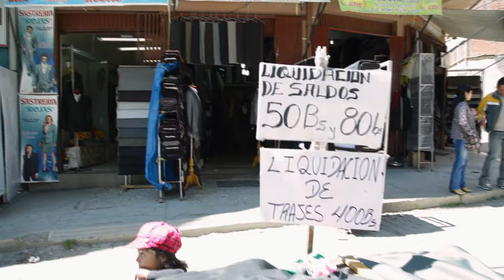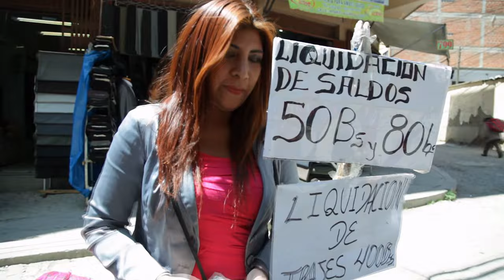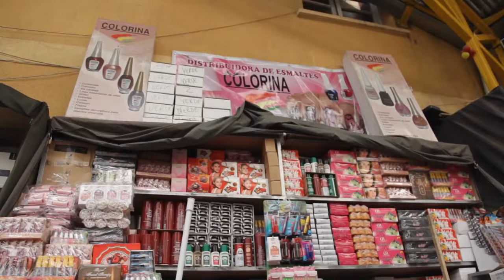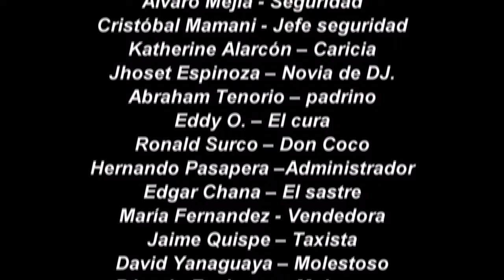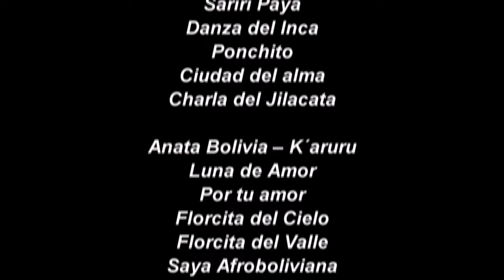💖TELESERIE "DAME TU CORAZÓN CHOLITA" CAPÍTULO 11 (OFICIAL)💖